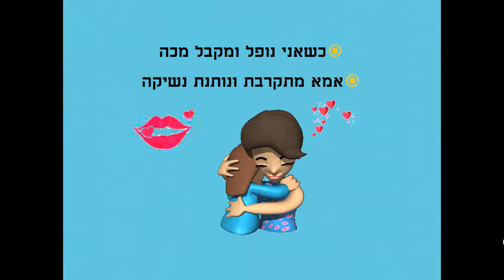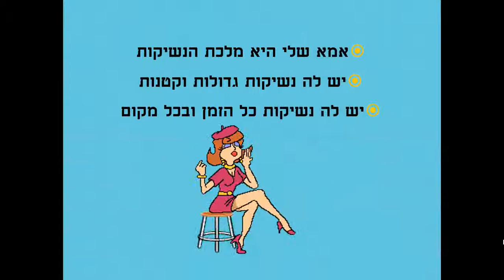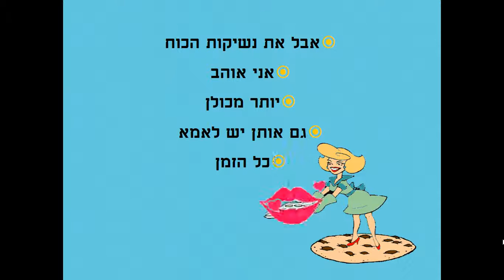מלכת הנשיקות סיפור ילדים לאמא כתבה: ריקי זקן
מלכת הנשיקות
סיפור ילדים קצר לאמא